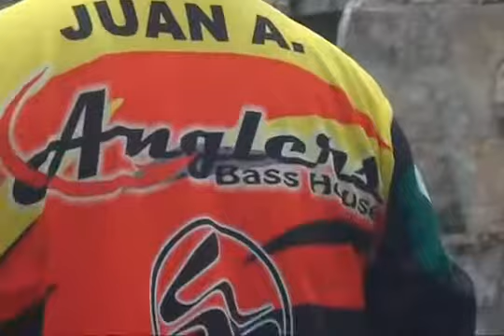Montaje arreglo Neko para lobina.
Te mostramos como se monta el arreglo neko